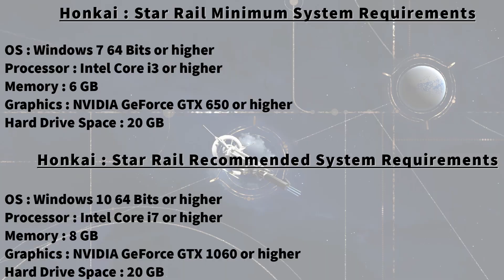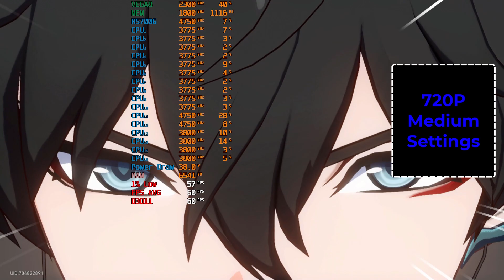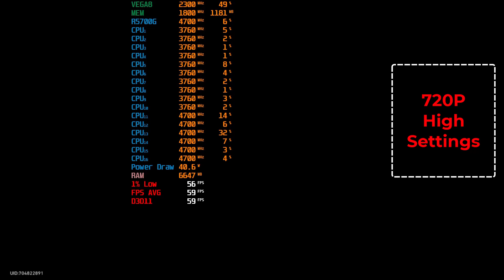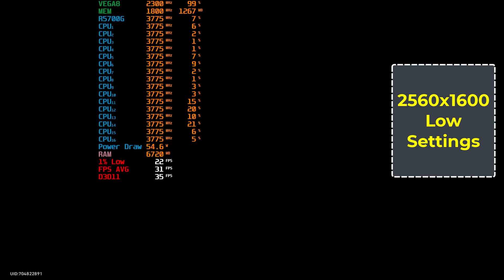AMD Ryzen 7 5700G | Honkai Star Rail | Vega 8 | Benchmark | APU Test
FPS Max is locked at 60FPS.

My System Specs:
Motherboard : MSI B450m-A PRO MAX
CPU : Ryzen 7 5700G OC (PBO + Auto OC)
Cooler : AMD Wraith MAX
iGPU : Radeon Vega 8 OC (2300 Mhz)
RAM : Crucial Ballistix 2x8 DDR4 OC (3600MT/s CL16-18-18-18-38)
HDD : Hitachi 7200 RPM
SSD : Nvme WD_Black SN750
PSU : Cooler Master MWE 650w
OS : Windows 11

I overclocked the Ryzen 7 5700G to values ​​that should normally be achievable for everyone. I advise you to do it also it will allow you to gain some FPS.
I used Ryzen Master software with PBO + CO + Auto OC except for RAM overclocking I did it in the bios.
I have an entry level motherboard but I don't use the stock cooler.

TIMECODES:
00:00 : System Requirements
00:04 : 1080P Very Low Settings | Scene 1
00:33 : 1080P Very Low Settings | Scene 2
01:09 : 1080P Low Settings | Scene 1
01:38 : 1080P Low Settings | Scene 2
02:19 : 1080P Medium Settings | Scene 1
02:49 : 1080P Medium Settings | Scene 2
03:30 : 1080P High Settings | Scene 1
03:59 : 1080P High Settings | Scene 2
04:47 : 1080P Very High Settings | Scene 1
05:26 : 1080P Very High Settings | Scene 2
06:13 : 900P Very Low Settings | Scene 1
06:43 : 900P Very Low Settings | Scene 2
07:42 : 900P Low Settings | Scene 1
08:10 : 900P Low Settings | Scene 2
09:08 : 900P Medium Settings | Scene 1
09:37 : 900P Medium Settings | Scene 2
10:17 : 900P High Settings | Scene 1
10:47 : 900P High Settings | Scene 2
11:22 : 900P Very High Settings | Scene 1
11:50 : 900P Very High Settings | Scene 2
12:50 : 720P Very Low Settings | Scene 1
13:18 : 720P Very Low Settings | Scene 2
14:05 : 720P Low Settings | Scene 1
14:31 : 720P Low Settings | Scene 2
15:03 : 720P Medium Settings | Scene 1
15:32 : 720P Medium Settings | Scene 2
16:37 : 720P High Settings | Scene 1
17:08 : 720P High Settings | Scene 2
18:28 : 720P Very High Settings | Scene 1
18:58 : 720P Very High Settings | Scene 2
20:30 : 2560x1600 Very Low Settings | Scene 1
21:00 : 2560x1600 Very Low Settings | Scene 2
22:10 : 2560x1600 Low Settings | Scene 1
22:39 : 2560x1600 Low Settings | Scene 2
23:54 : 2560x1600 Medium Settings | Scene 1
24:24 : 2560x1600 Medium Settings | Scene 2